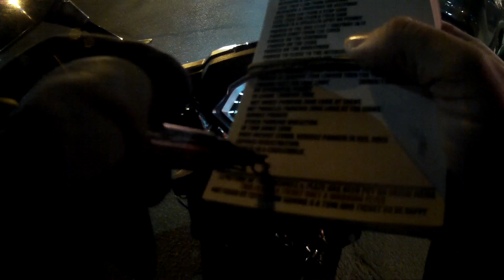WORLDS MOST STUPIDEST PEOPLE